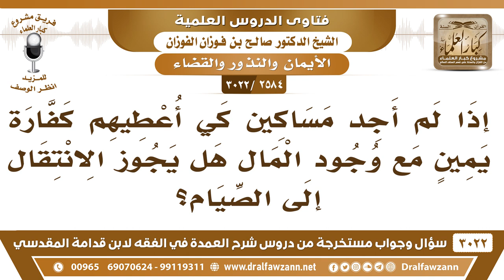[2584 -3022] إذا لم أجد مساكين كي أعطيهم كفارة يمين مع وجود المال فهل يجوز الانتقال إلى الصيام؟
-"[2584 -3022] السؤال: إذا لم أجد مساكين كي أعطيهم كفارة يمين مع وجود المال هل يجوز الانتقال إلى الصيام؟
الجَوَابُ: لا ما يجوز لأنه إذا ما وجدت في البلد هذا تجد في بلدٍ آخر أو توصي، توصي واحد من إخوانك في بلدٍ آخر يطعم عنك، أو يكفر عنك في البلد الذي فيه مساكين.
للاشتراك في قناة الشيخ صالح الفوزان

للاستفسار والإقتراحات والدعم
رئيس الفريق
لمشروع كبار العلماء